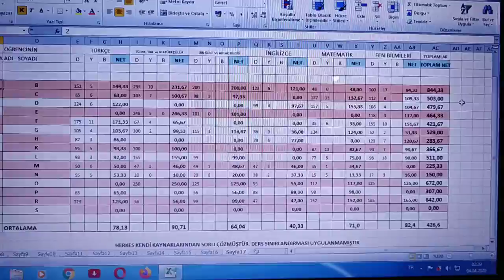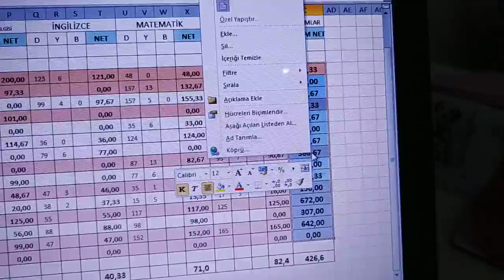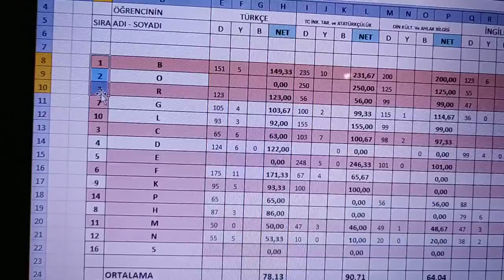Excelde veri sıralama nasıl yapılır? En yüksek puandan düşüğe doğru